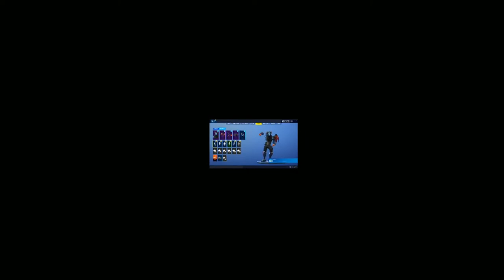Fortnite - FLUX Trap Remix (1 HOUR VERSION)